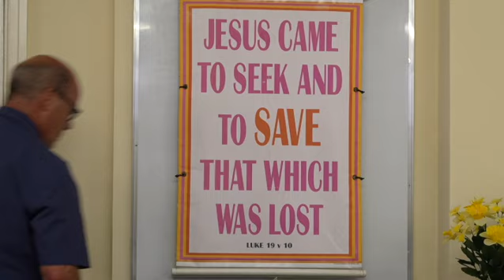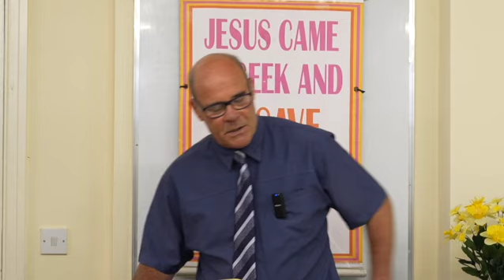Absolom; beware of the Antichrist spirit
Sermon Preached Sunday 20th. October 2024, by Chris Brough of Morecambe Full Gospel Church at 10:30hrs.